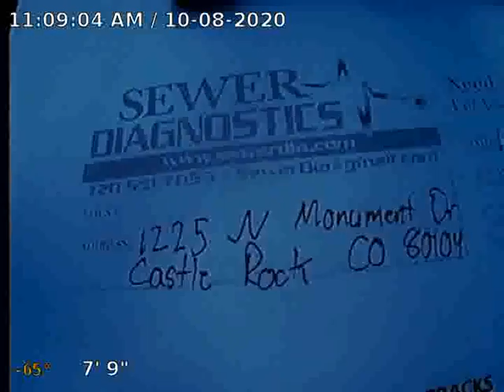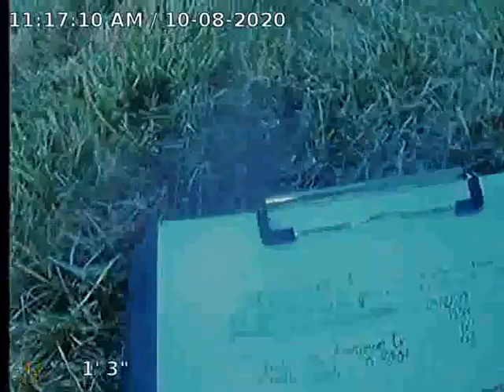Monument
Sewer Inspection